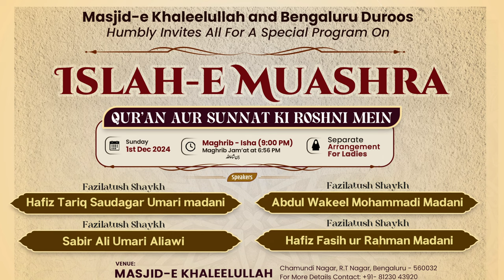Munashshiyat Aur Juwa Muashre Ke Nasoor | Shaykh Fasih ur Rahman Madani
Event: ISLAH-E MUASHRA: QUR'AN AUR SUNNAT KI ROSHNI MEIN
A special program held on 1st December 2024 at Masjid-e Khaleelullah, Chamundi Nagar, RT Nagar, Bengaluru

Topic: Munashshiyat Aur Juwa Muashre Ke Nasoor

Speaker: Shaykh Fasih ur Rahman Jamai Madani